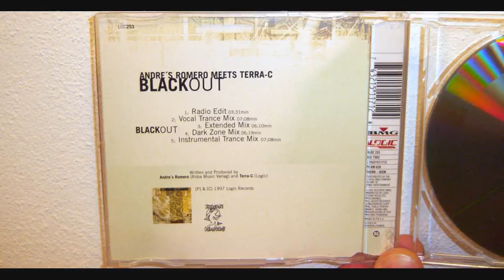Andre´s Romero Meets Terra-C - Blackout (1997 Instrumental trance mix)